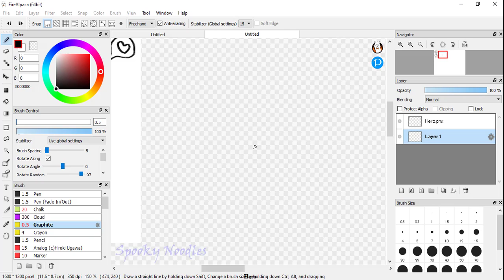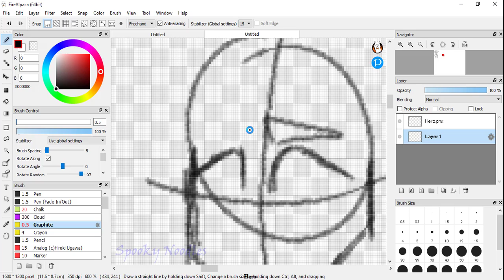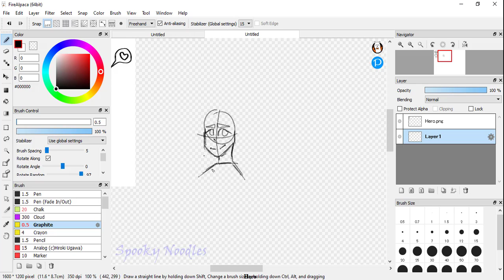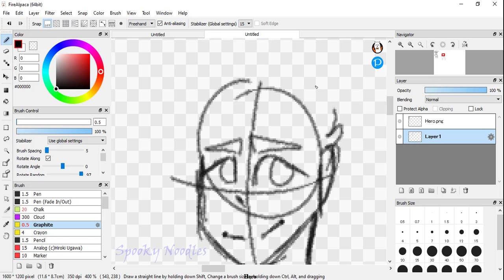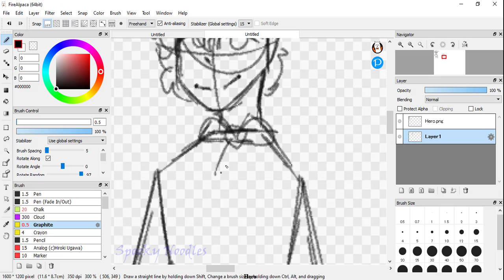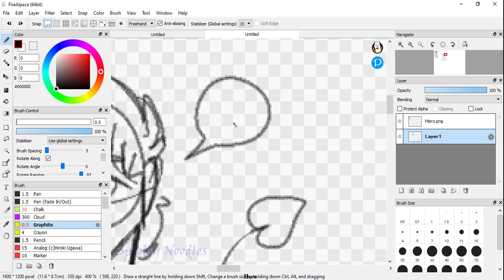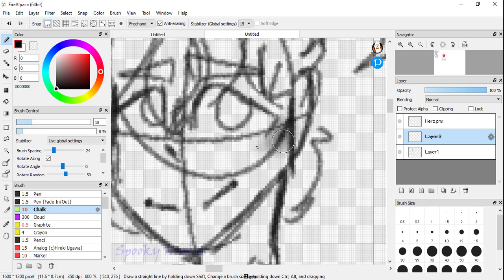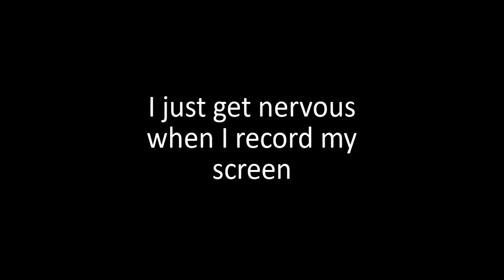Random drawing video of my oc (Hero)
don't yell at me for the odd numbers